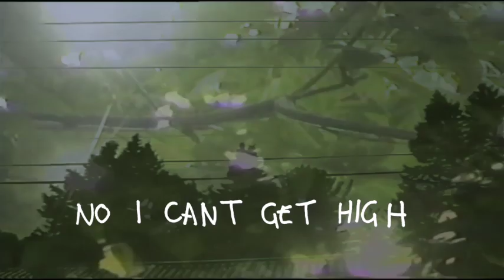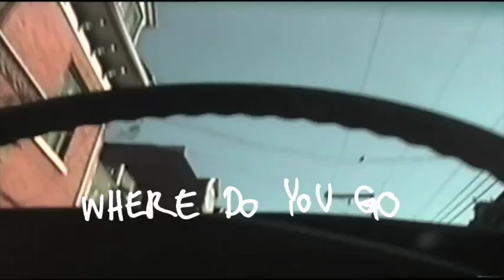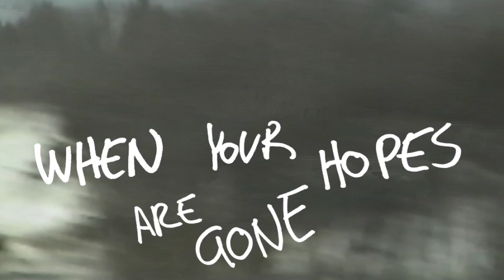Steel Saddle - Fix on the Tailwind (Lyric Video)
The third single from Steel Saddle's self-titled, debut album.